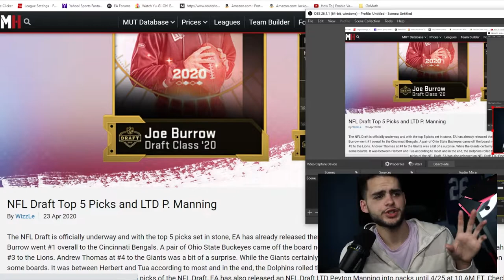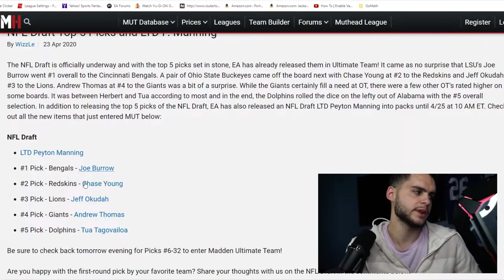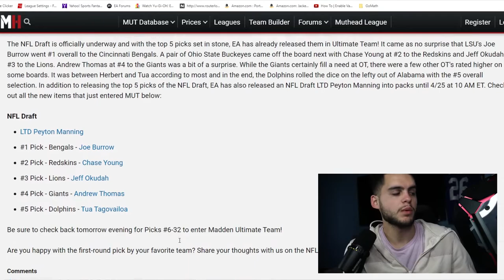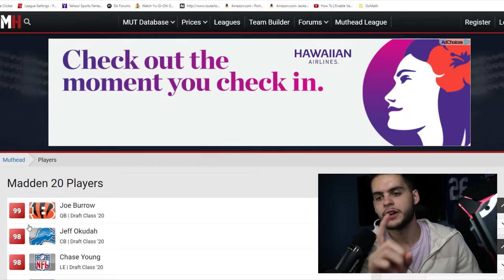LEAKED NFL DRAFT PACK ANIMATION! WHAT TO EXPECT FROM NFL DRAFT PROMO! 99 OVR LAWRENCE! | MADDEN 21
LEAKED NFL DRAFT PACK ANIMATION! WHAT TO EXPECT FROM NFL DRAFT PROMO! 99 OVR LAWRENCE! | MADDEN 21LEAKED NFL DRAFT PACK ANIMATION! WHAT TO EXPECT FROM NFL DRAFT PROMO! 99 OVR LAWRENCE! | MADDEN 21
vLEAKED NFL DRAFT PACK ANIMATION! WHAT TO EXPECT FROM NFL DRAFT PROMO! 99 OVR LAWRENCE! | MADDEN 21